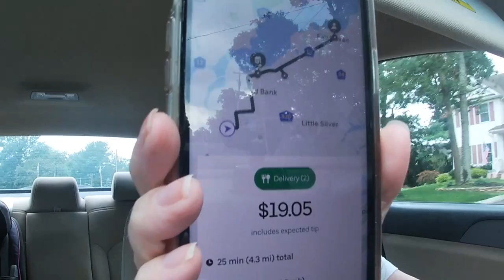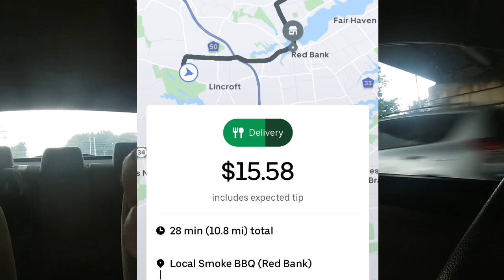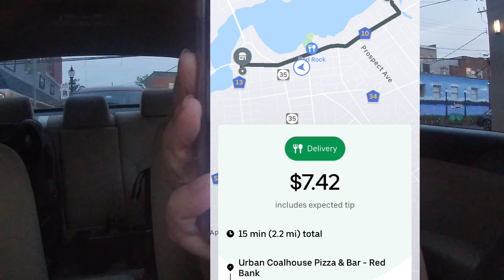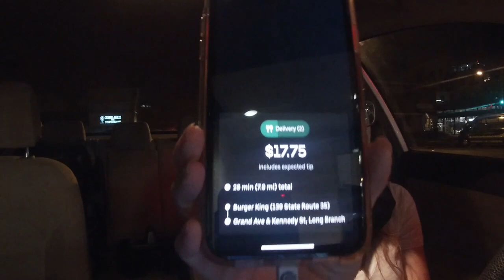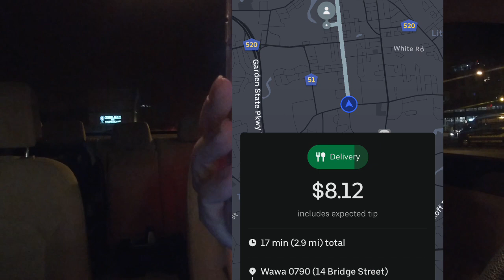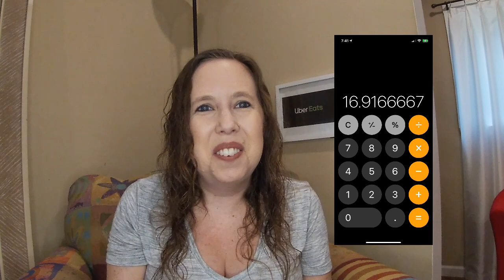I Put DoorDash in Time-out!! | Uber Eats & DoorDash Vlog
Ride along with me on a Saturday with Uber Eats and DoorDash!  I put DoorDash on a time out!! Find out what my daily total was!

Items I use for my car:
Vent Phone holder
Hot bag
Keychain Flashlight
Go Pro Hero 7

Ways to help my channel that is greatly appreciated:
1. Watch my videos